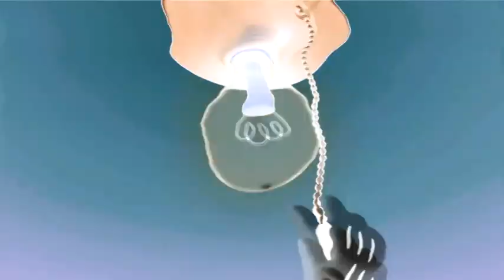Mickey Mouse Clubhouse Theme Song in G Major 239 {DON'T BLOCK OR TAKE THIS VIDEO DOWN}